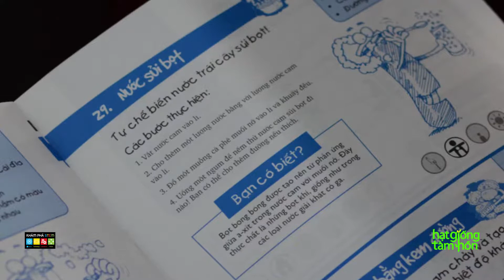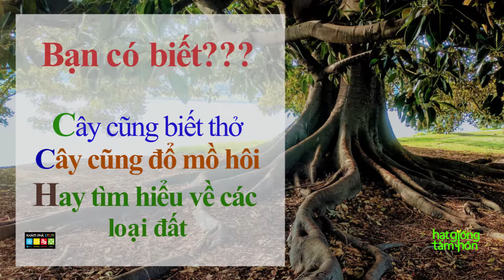Khám phá những điều thú vị cùng bộ sách 365 Thí nghiệm kỳ thú | First News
Khám phá những điều thú vị cùng bộ sách 365 Thí nghiệm kỳ thú
📚 Kết nối với First News